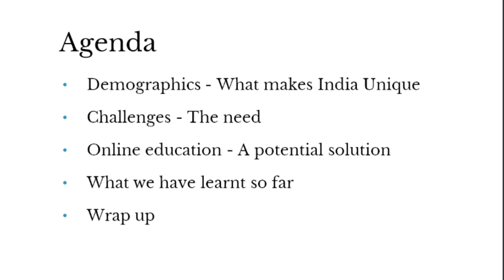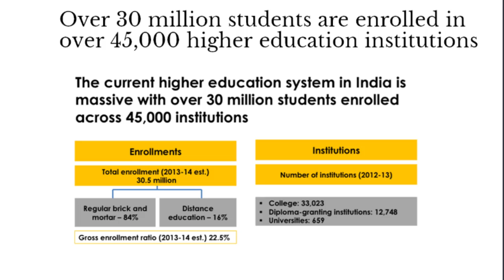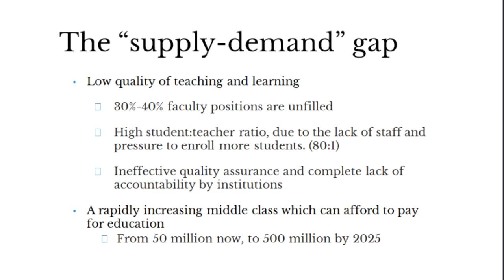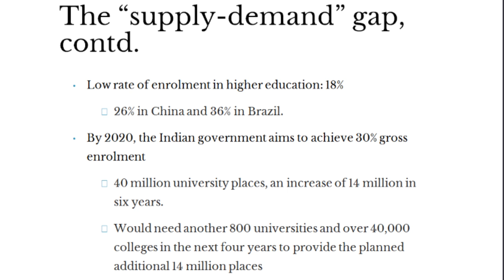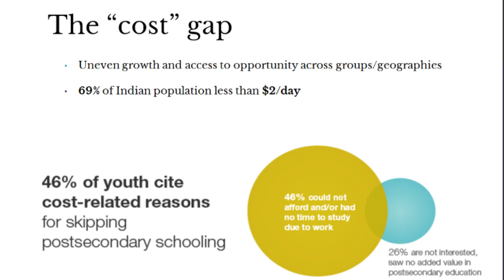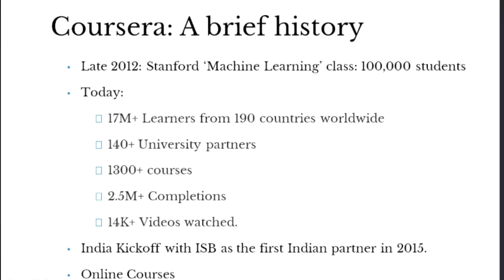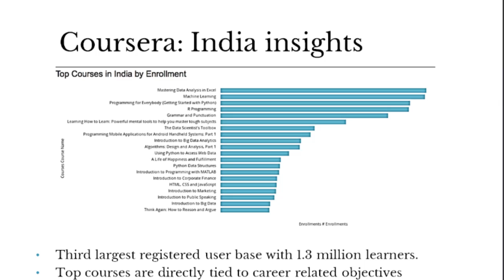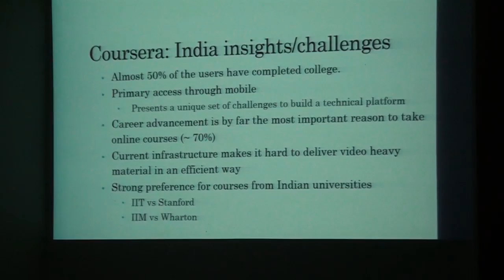Now anyone can learn anything | Goutham Buchi | TEDxIITMadras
Education has evolved from classrooms to homes. Computers have become books and the internet your teacher. Goutham Buchi talks about the current state of online learning in India and how it is revolutionising the learning scenario.

Goutham Buchi is software developer, currently working with Coursera. He is a member of their Growth team, leading their initiatives in monetization, and new user growth delivering high quality education at scale. Before this he worked at Bloomberg as a Senior Financial Software Developer until 2014. An entrepreneur at the side, he was part of the founding team of 2 startups, and continues to tinker around with iOS and Android. He has completed his B.Tech in Computer Science (with Honours) from IIT Madras in 2007. His speech aims to provide enlightenment on the Indian education and how we might move online.